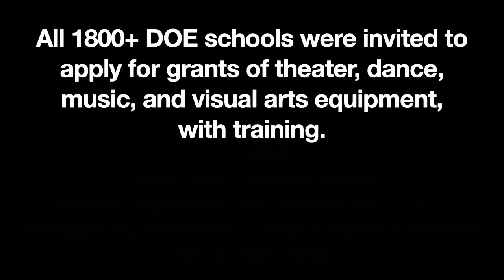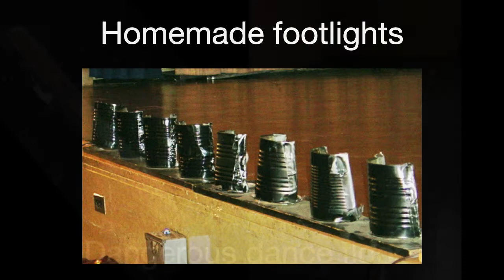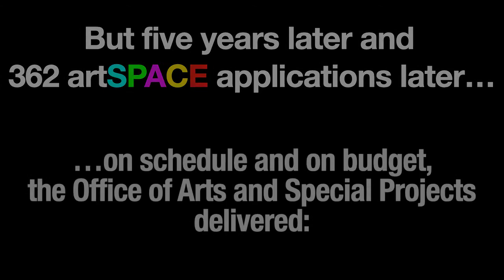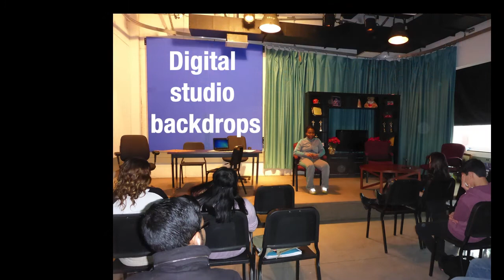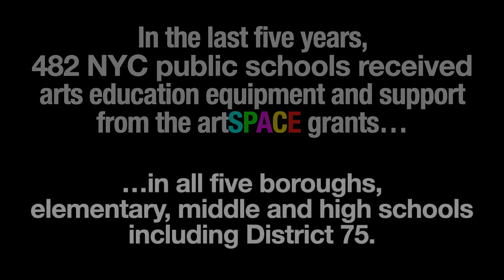Office of Arts & Special Projects : artSPACE Grants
The artSPACE program granted theatre, dance, music, and visual arts equipment to NYC public schools.  Applications and schools were evaluated based on the needs and aspirations of the certified arts teachers who applied. Equipment was selected based on durability and ease of use by both teachers, staff, and students.  On-site training and ongoing support from vendors, installers, and manufacturers are a part of the artSPACE grant program.